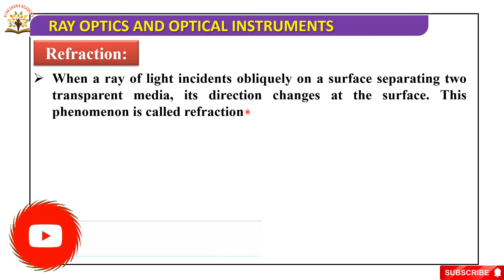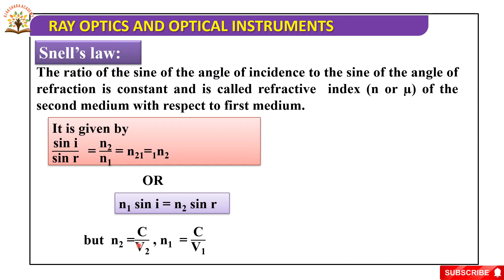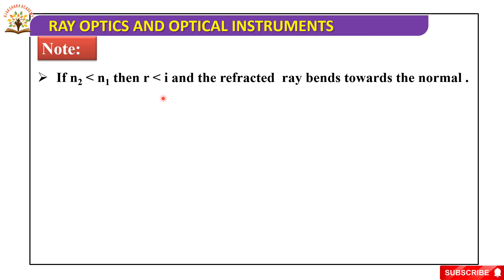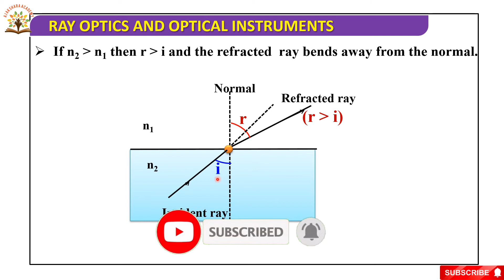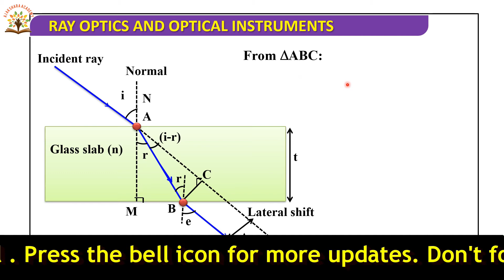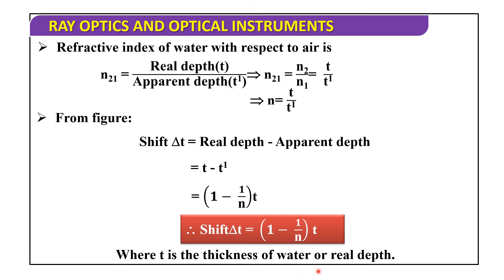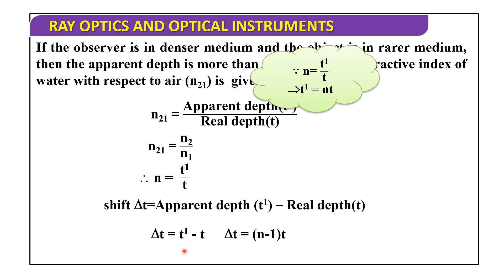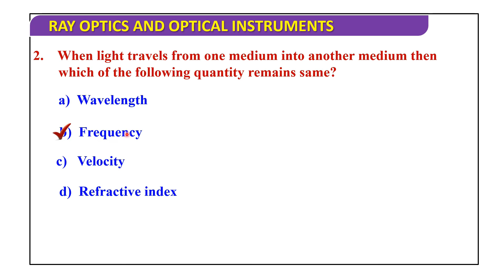REFRACTION OF LIGHT | RAY OPTICS | CONCEPTS | AJ AKSHARA ACADEMY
IN THIS VIDEO ,  REFLECTION OF LIGHT _  RAY OPTICS  - CONCEPTS ARE DISSCUSED AND EXPLAINED IN DETAILED
Follow us on :
# @aj akshara academy
REFRACION OF LIGHT